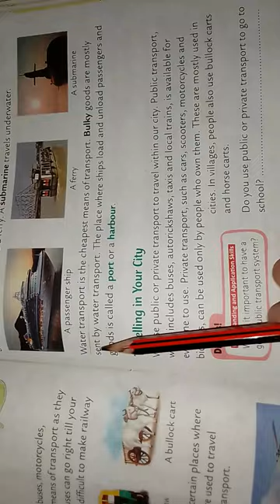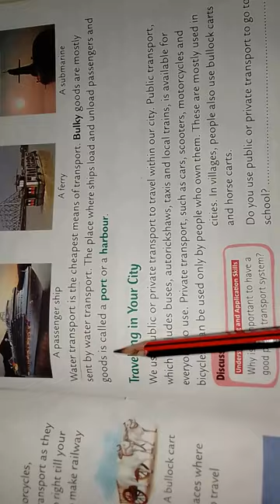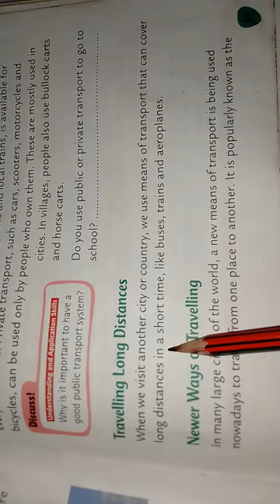III EVS 13 Reading of page number 89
Read this page number many times.